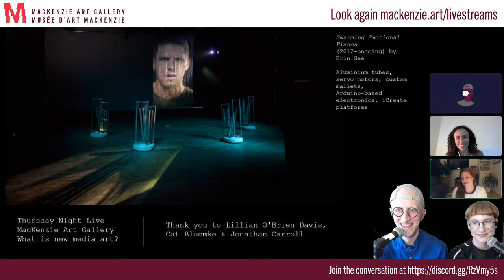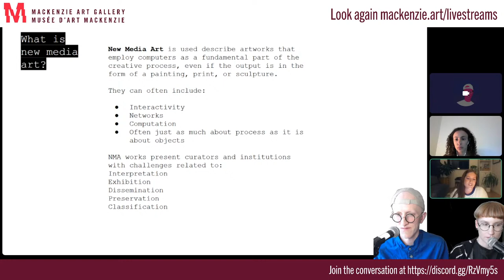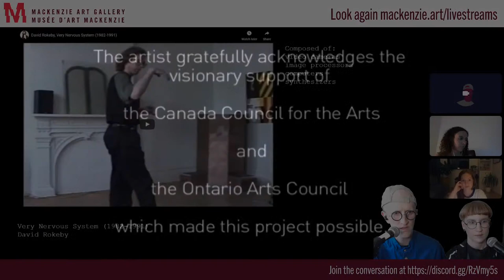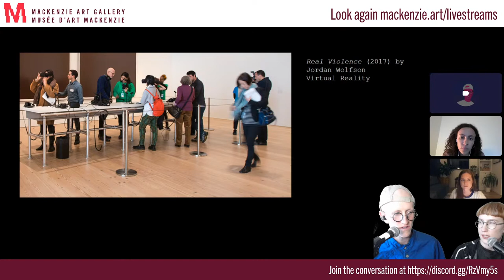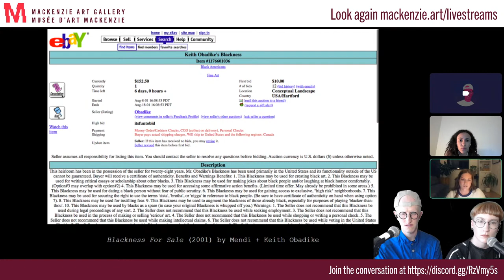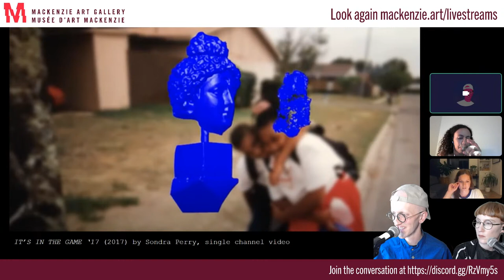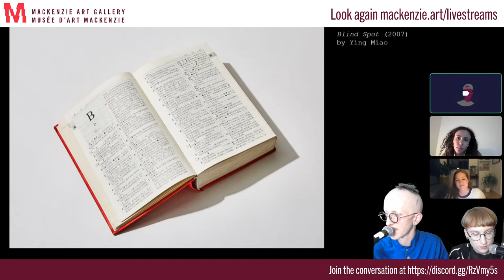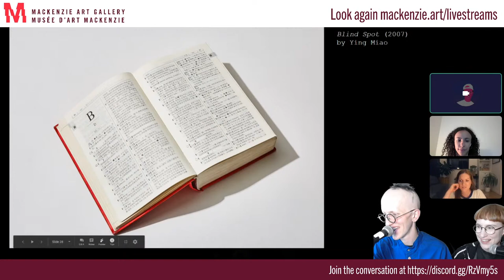What is New Media Art?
What defines 'new media art' as a genre? How does technology change our relationship to images, art, and each other? Focusing on new media work from the past four decades, this discussion explores common themes of the genre. We are joined by new media art curator and critic Shauna Jean Doherty and MacKenzie Art Gallery curatorial assistant Lillian O’Brien-Davis. This panel discussion is intended for audiences both new and familiar with new media work.